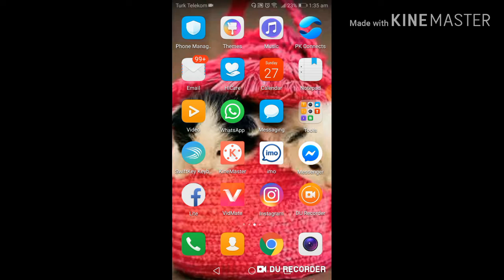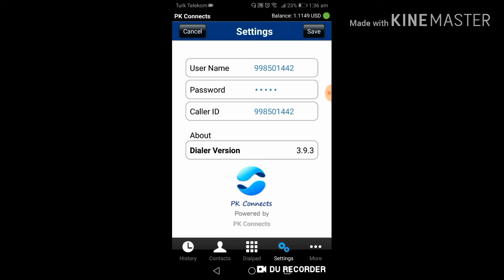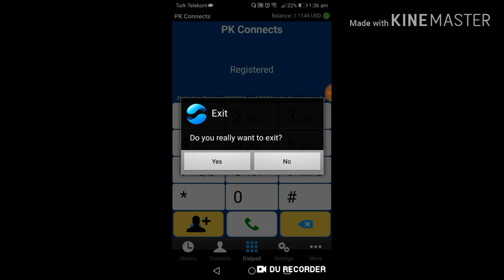How to load Pk contact intro pk contact details /koja